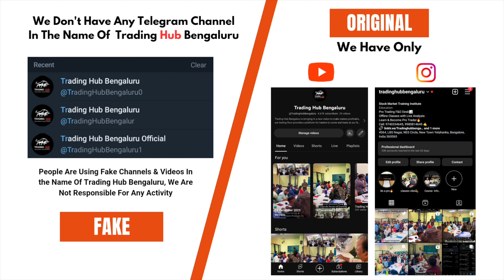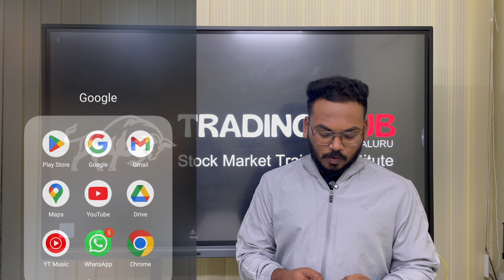1 ಕೋಟಿ ಮಾಡುವುದು ತುಂಬಾ ಸುಲಭ Stock Market ನಲ್ಲಿ /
we do offer courses From Basics to Advance level which would turn you into a Profitable Trader.

Big Announcement🔥🔥🔥🔥
Our most beloved Course is live now🥳🥳🥳🥳

*Stock Market Investments, Compounding, and Types of trading*

Use Code - EARLY20 (Only for 1st 20 students)

Enter Org Code - "vdydfx"
Enter - Mobile Number
Use O.T.P & Login

TRADE FNOs @ ₹15
Trade Equity, Currency & Commodity FNOs @ JUST ₹15

INCREASED SECURITY
New & Updated Trading Platform with ZERO DOWNTIME

UNLIMITED SAVINGS
Save More Than ₹13,200 Every Year On Brokerage